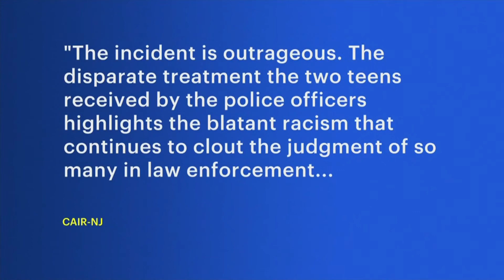‘The Incident Is Outrageous’ Cair Nj Calls For Police Officers’ Removal Following Bridgewater Mall